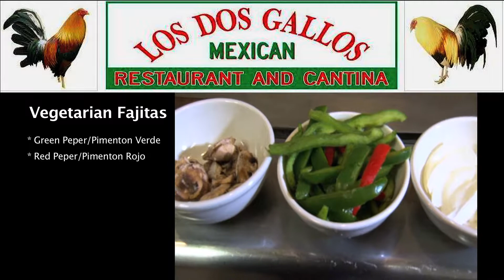Nuestra Cocina Latina Fajitas Vegetarianas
Nuestra Cocina Latina es el segmento que trae Voces Latinas TV donde nuestros invitados comparten platillos de nuestros paises Latinos.  En este segmento tenemos como invitado especial a "Los Dos Gallos" Mexican Restaurant & Cantina.  Jessy Roja, su propietaria compartirá su receta de "Fajitas Vegetarianas"  solo para ustedes.

"Nuestra Cocina Latina" with the charming Maryori Rios who visited "Los Dos Gallos" Mexican Restaurant & Cantina and the owner share with us one of the specialties vegetarian dish.

Este Segmento es patrocinado por "LOS DOS GALLO" Restaurant Mexican & Cantina.